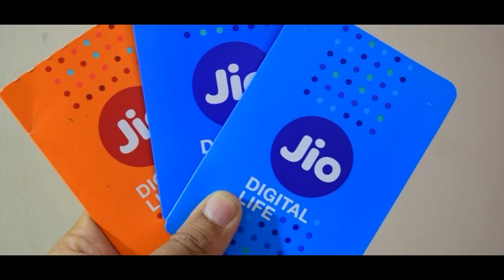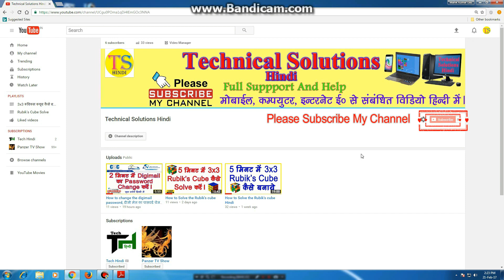jio prime membership registration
jio prime membership registration hindi
नमस्कार दोस्तों, आपका बहुत बहुत स्वागत है हमारे "Tcnnical Solutions Hindi " चैनल में, मैंने यह चैनल मेरे सभी जियो दोस्तों के लिए बनाया है जो
टेक्नोलॉजी  योजना, इंटरनेट टेक्नोलॉजी ,के बारे में अपनी भाषा में जानना चाहते है, " Tcnnical Solutions Hindi " चैनल में आपको हफते दो नयी वीडियो मिलेगी जहा मैं कोशिश करता रहता हूँ की आपको मोबाइल और कंप्यूटर योजना के बारे में कुछ जरुरी बातें बताने की दोस्तों आप सब की वजह से आज हम इस मुकाम पर हैं और दोस्तों मैं आशा करता हूं कि आप इस तरीके से हमारा सपोर्ट करते रहेंगे तो दोस्तों मिलते हैं अगली वीडियो में तब तक के लिए धंयवाद |